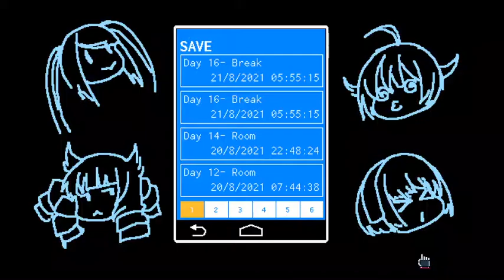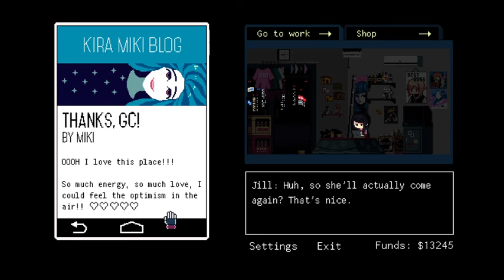Va11halla Episode29 backstory on cat boomers